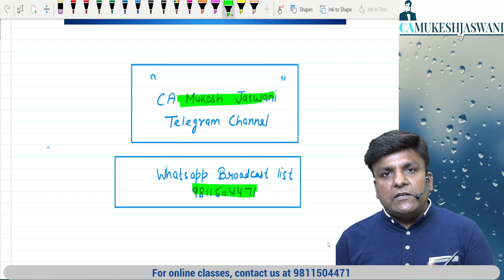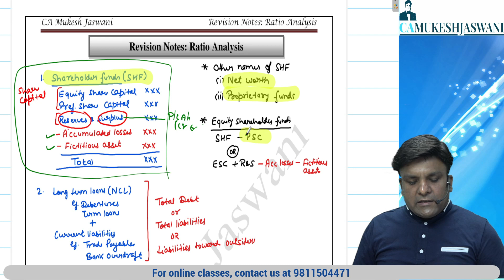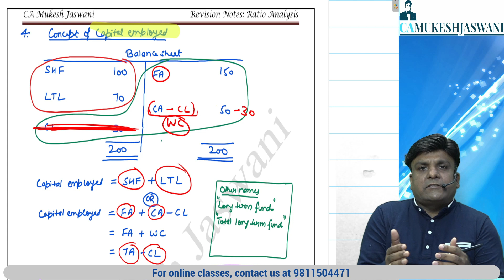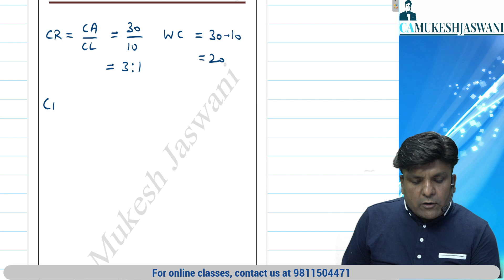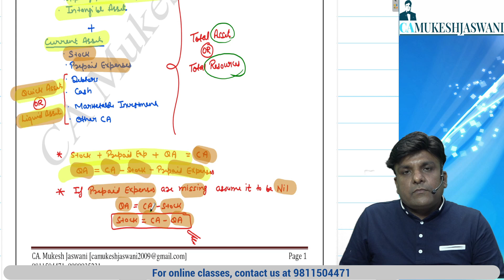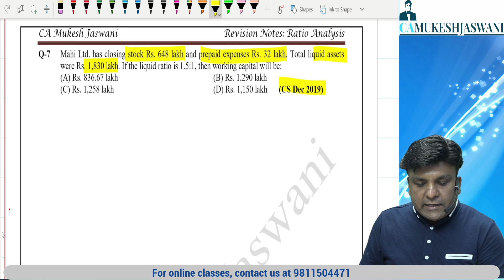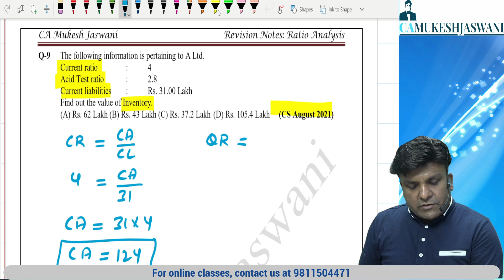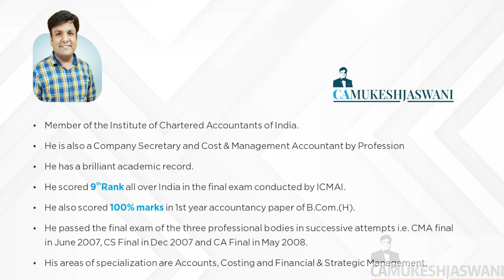Lecture 1 | Ratio Analysis | Revision with CS Exam MCQs Practice | Corporate & Management Accounting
Link of PDF Notes

Online/pendrive classes are available for following subjects:
1. CS Executive - Corporate and Management Accounting
2. CS Executive - Financial and Strategic Management